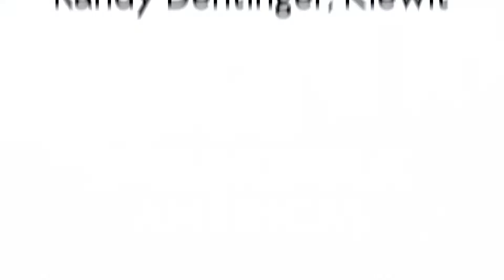PEG: Middle Class Growth Shapes Future Projects with Randy Dentinger, Kiewit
Randy Dentinger, Senior Procurement Manager, Kiewit Corporation